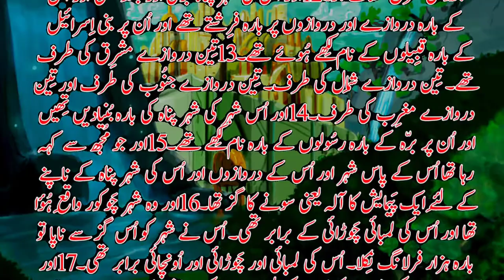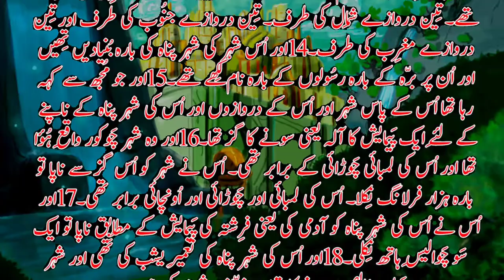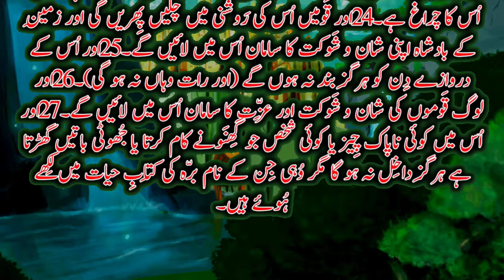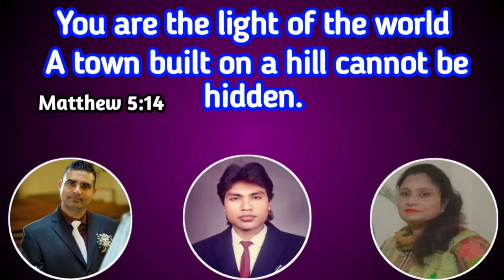Revelation chapter 21 | مکاشفہ21 باپ| Bible Reading | Shahbaz Noor Masih Farzana |form Ireland 🇮🇪